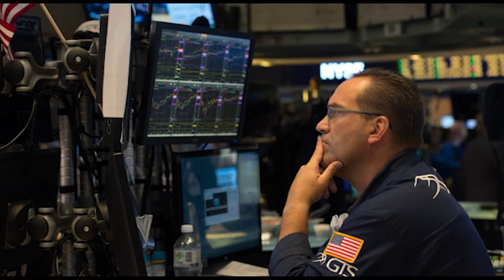押注海外經濟失算，美國投資者回歸美股市場（《華爾街電視新聞》2018年5月29日）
圍繞海外經濟增長狀況的擔憂令押注全球經濟將出現一波同步增長的美國投資者受挫，他們轉而開始回歸美國股市。

由於對新興市場經濟狀況、亞洲地緣政治緊張局勢以及歐洲經濟增長步伐的擔憂彌漫市場，近來海外股票基金的表現遜於美國股票基金。5月初以來SPDR標普500 ETF信託(SPDR S&P 500 ETF Trust)累計上漲2.9%，而iShares MSCI明晟歐洲ETF (iShares MSCI Eurozone ETF)和iShares核心新興市場ETF (iShares Core Emerging Markets ETF)分別下跌2%和1.1%。